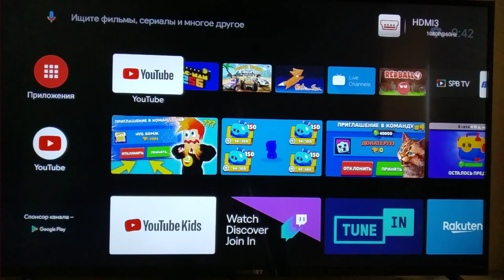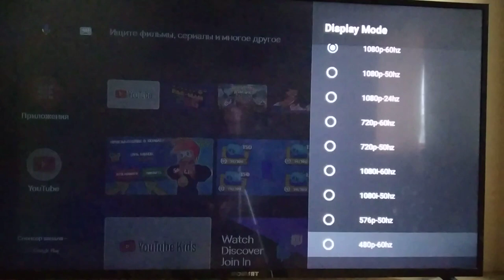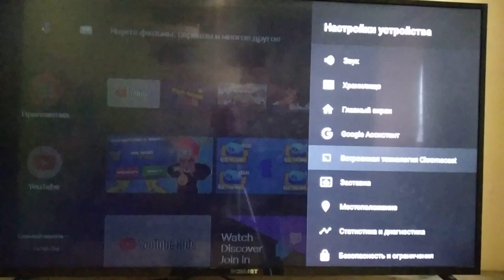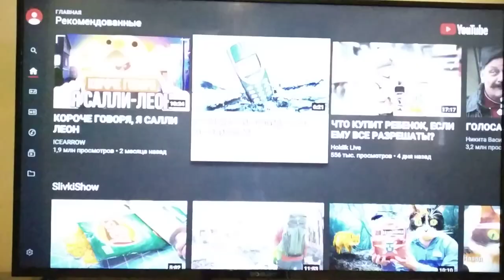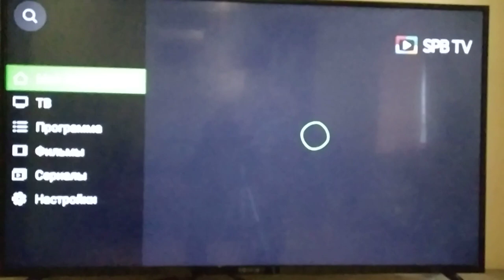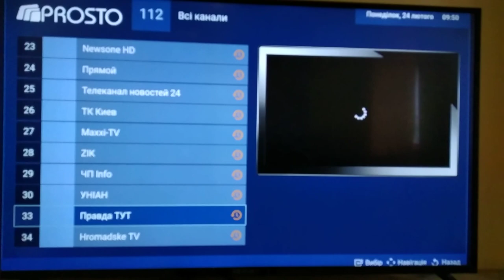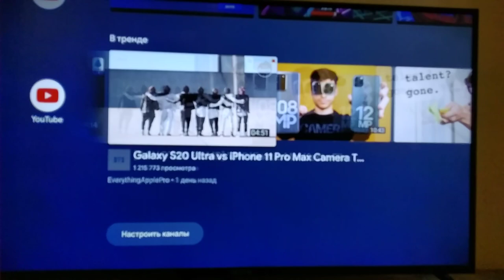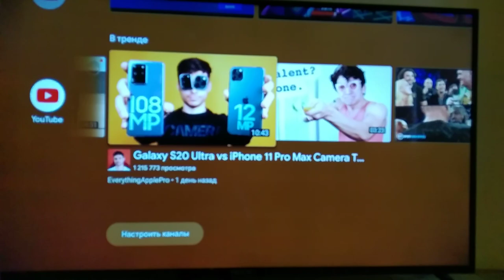Xiaomi Mi box s. Обзор приставки mibox S. Обзор и настройка андроид приставки Xiaomi Mi box S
Обзор приставки Xiaomi mi box s. Xiaomi Mi box s. / Обзор приставки mibox S / Обзор и настройка андроид приставки Xiaomi Mi box S